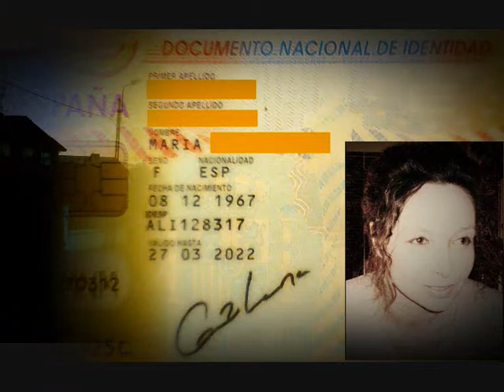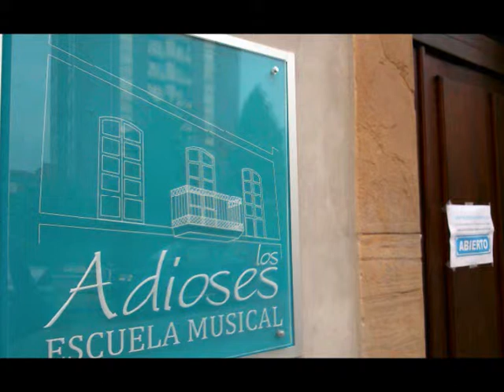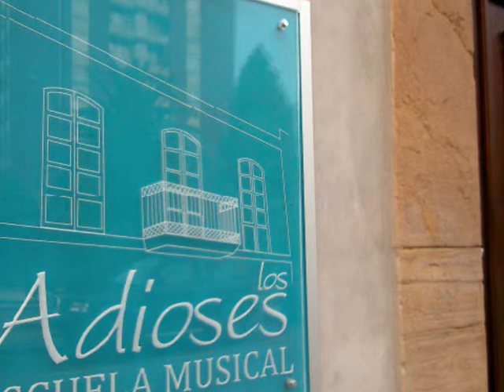Violencia, escuela, resiliencia y psicoanálisis Cyrulnik y Onfay